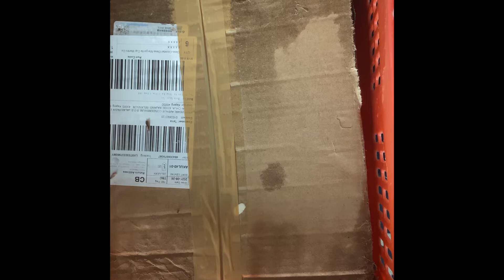বিদেশ এর বাসায় এই প্রথম এতো খাবার পেয়ে সারপ্রাইজড / Thanks to Rebeka’s cuisine